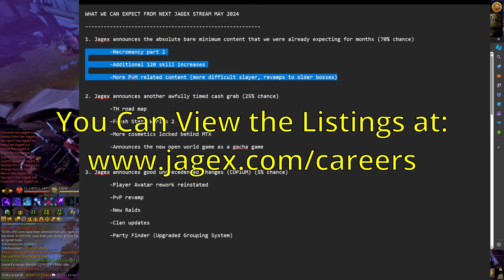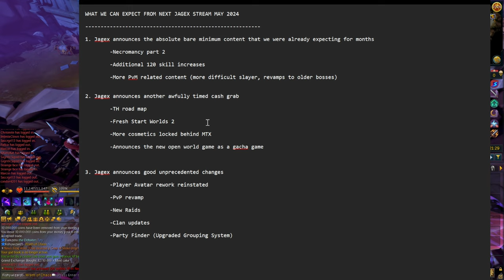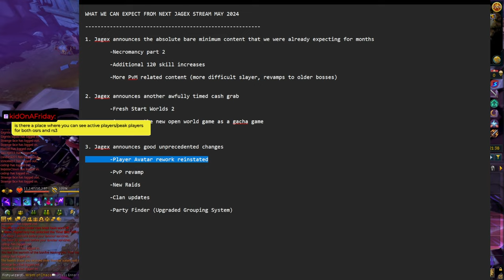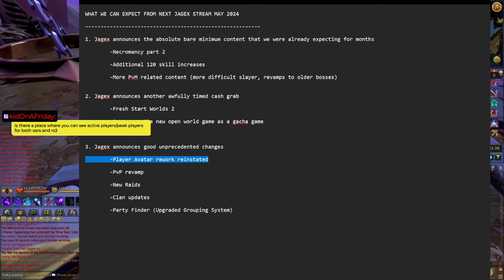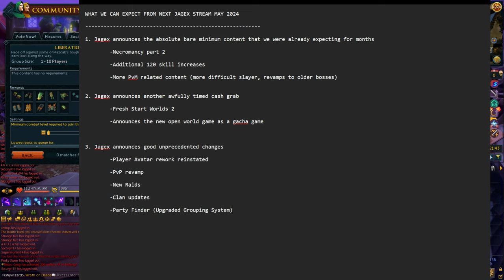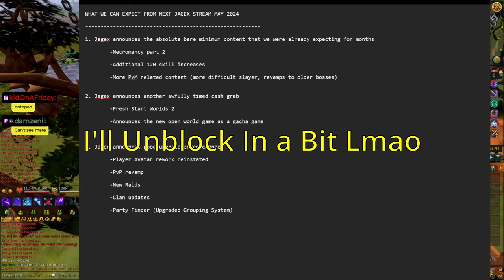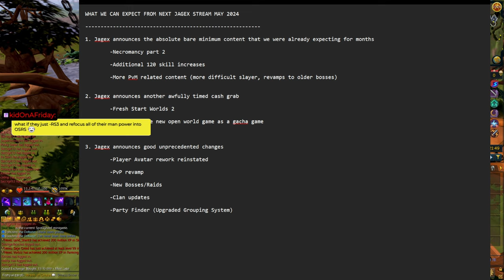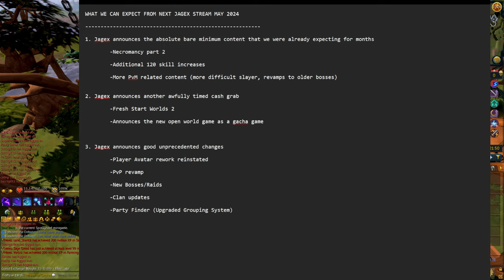How Jagex Can Fix Runescape 3 | May 2024 Roadmap Prediction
This is half a prediction and half a wish-list. Also, if you love Runescape 3, please watch my PSA (chapter 5). Let me know what you guys think in the comments below! Stay strong everyone, things can only go up from here!

00:00 Intro
00:17 What to Expect (Prediction)
12:49 State of RS3 and Player Impact
17:31 What Would Save the Game (Wish-list)
25:12 PSA to All Runescape 3 Fans